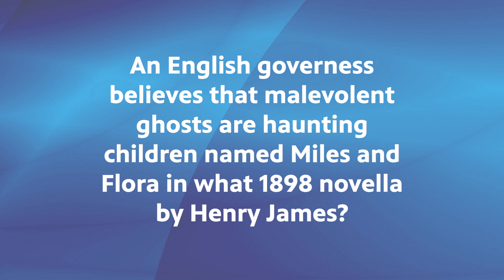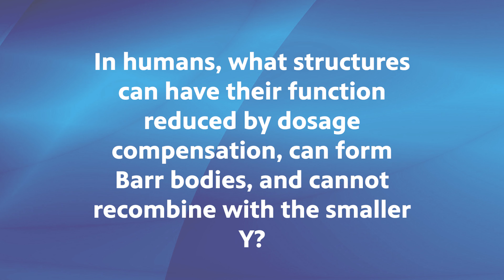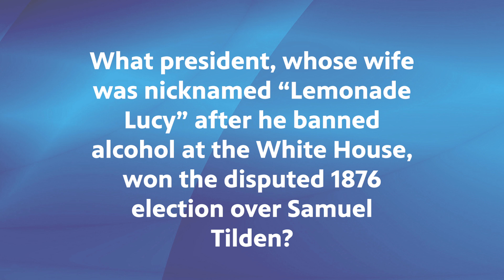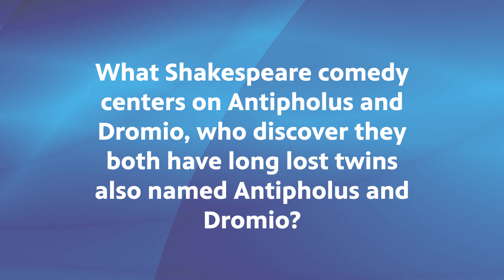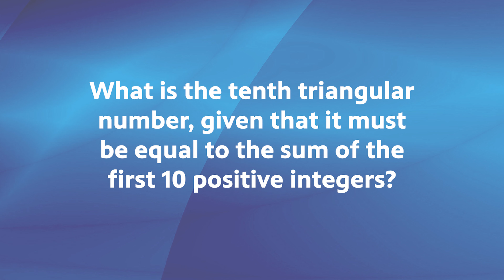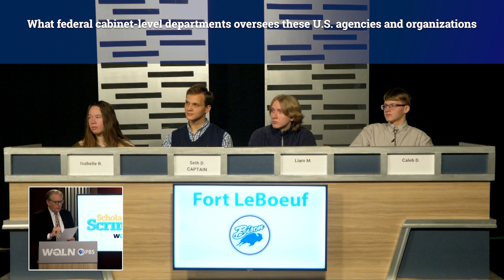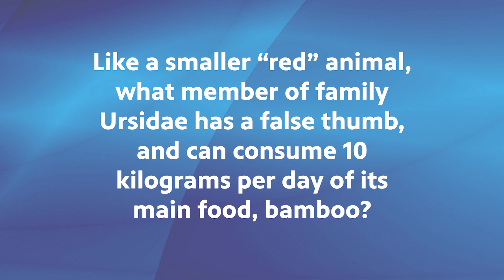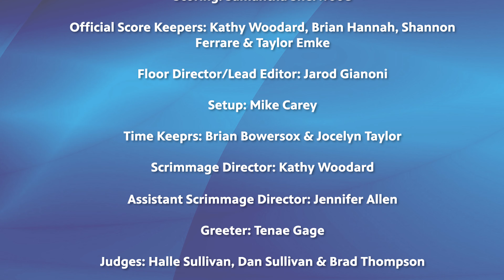Scholastic Scrimmage: Fort LeBoeuf vs Harbor Creek | S3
Watch this exciting episode of Scholastic Scrimmage between Fort LeBoeuf and Harbor Creek! These two teams will battle it out in a test of knowledge and quick thinking. Don't miss this competitive and educational event!